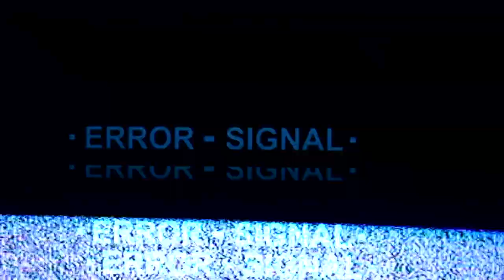Everybody Hates WONDER WOMAN - So Damn Feminist - BossLevel8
You might like the movie, WONDER WOMAN. But here's some people who hated it! These reviews of the DCEU Wonder Woman Movie are hilarious!

Wonder Woman is a 2017 American superhero film based on the DC Comics character of the same name. Distributed by Warner Bros. Pictures, it is the fourth installment in the DC Extended Universe. The film is directed by Patty Jenkins, with a screenplay by Allan Heinberg and a story by Heinberg, Zack Snyder and Jason Fuchs. Gal Gadot stars as the titular character with Chris Pine, Robin Wright, Danny Huston, David Thewlis, Connie Nielsen and Elena Anaya in supporting roles. Wonder Woman is the first live action theatrical film starring the character, following her first live action theatrical appearance in 2016's Batman v Superman: Dawn of Justice. In the film, after American pilot Steve Trevor crashes on the island of Themyscira and tells Diana Prince about World War I, Diana leaves her home to try to stop the war.

::::GEEK OUT & GAME ON::::

This Episode: Everybody Hates WONDER WOMAN - So Damn Feminist - BossLevel8